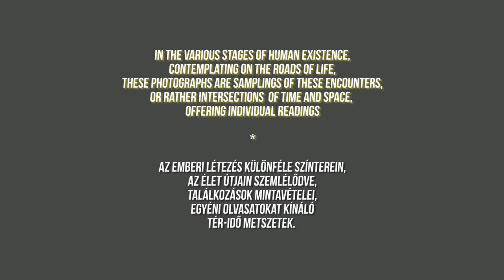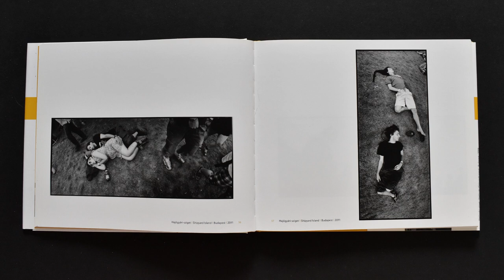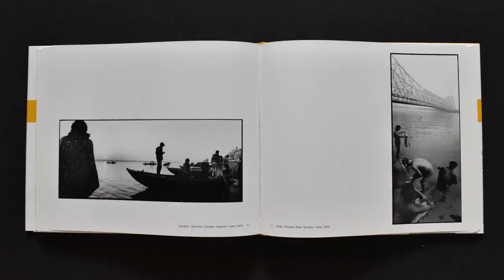BENKŐ Imre: HORIZON panoramic photo essay / panoráma fotóesszé /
„My panoramic photo essay is a visual mediation about my
wanderings near and far. For me pure photography is a field trip,
a form of understanding the world. Based on the experiences
I seek, I would like to turn the subjective essence of the
phenomena in our times into an image. In the various stages of
human existence, contemplating on the roads of life, these photo
graphs are samplings of these encounters, or rather intersections
of time and space, offering individual readings. The russian 202
HorIzon camera is a special structure with a 110-degree field of
view; at each exposure, its 28 mm lens rotates in a semi-circle,
exposing the small negative film slit by slit..”    ( Imre Benkő )
„Panoráma fotóesszém vizuális meditáció közeli és távoli kalandozásaimról.
A tiszta fotográfia egy tanulmányút, a világ megértése számomra. A keresett élmények alapján, a korjelenségek szubjektív lényegét szeretném képpé fogalmazni.
Az emberi létezés különféle színterein, az élet útjain szemlélődve, a találkozások mintavételei, egyéni olvasatokat kínáló tér-idő metszetek.
Az orosz gyártmányú HORIZON 202 fényképezőgép, egy különleges 110 fokos látószögű furcsa szerkezet, exponáláskor a 28 mm-es objektíve félkörben elfordulva, résenként világítja le a kisfilmes negatívot.”    ( Benkő Imre )